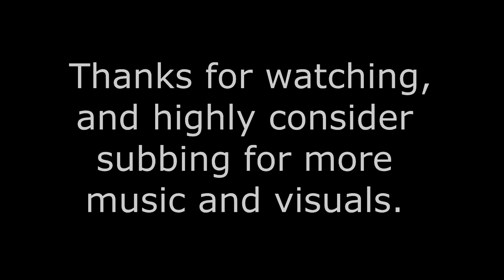Metamaterial | Blank Banshee